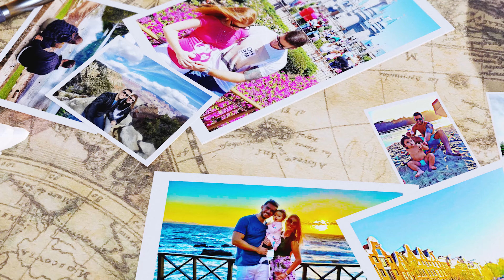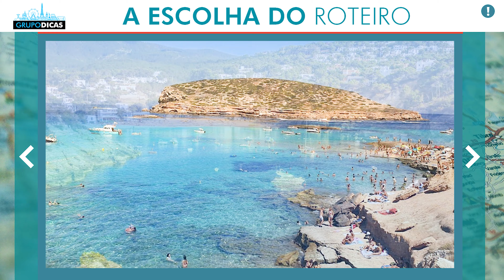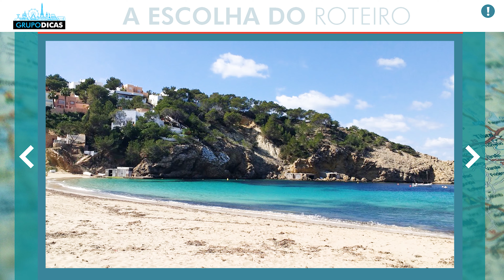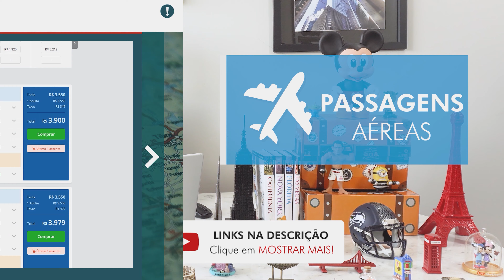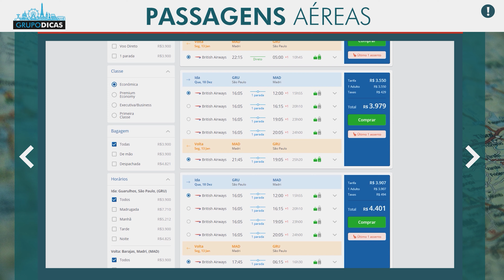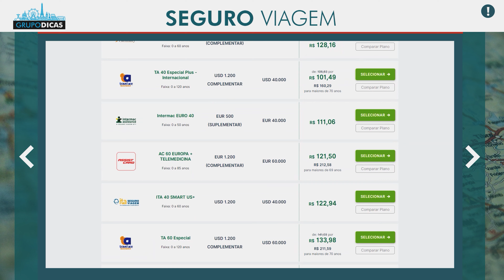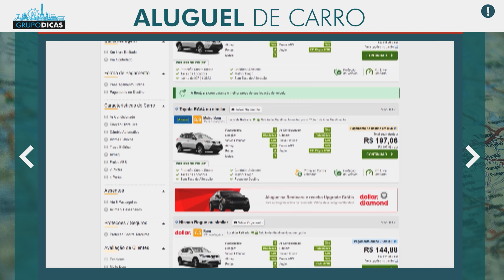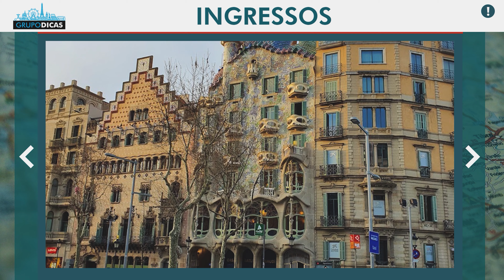Passo a passo para montar sua viagem a BARCELONA e gastando muito pouco!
Saiba como montar uma viagem completa para  Barcelona gastando o mínimo possível em tudo. Sua viagem pode sair muito mais barata! Dicas para planejar sua viagem a Barcelona!
Nessa página você vai encontrar todos os links que citamos no vídeo e os links importantes para você montar sua viagem à Espanha. Uma forma de mantermos todos eles em um único lugar, atualizados e da forma mais organizada possível. Nessa página você vai encontrar tudo que precisa para montar sua viagem, sempre com os melhores preços e serviços. E muitos descontos que negociamos sempre com as empresas e já estão dentro desses links automaticamente! Já salva essa página que você usará muito no planejamento da viagem.

Espero que tenham gostado do passo a passo para montar sua viagem a Barcelona! Saiba como montar uma viagem completa para  Barcelona gastando o mínimo possível em tudo. Sua viagem pode sair muito mais barata! Dicas para planejar sua viagem a Barcelona!
Comentem ai! :)

0:00 Introdução
2:14 A ESCOLHA DO ROTEIRO
5:59 PASSAGENS AÉREAS
7:18 SEGURO VIAGEM
8:54 ALUGUEL DE CARRO
12:13 PRIMARK
13:24 INGRESSOS
14:49 ATRAÇÕES GRATUITAS
15:24 ATRAÇÕES PAGAS
17:23 CENTRO HISTÓRICO DE BARCELONA
22:21 FERRIES